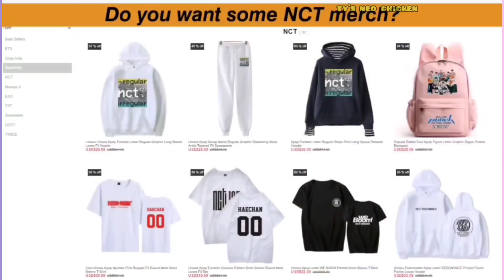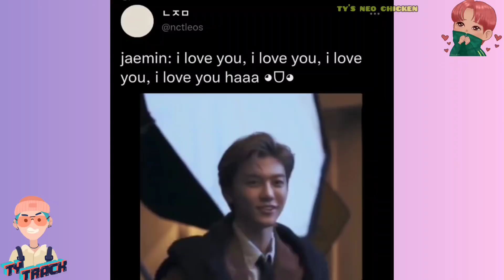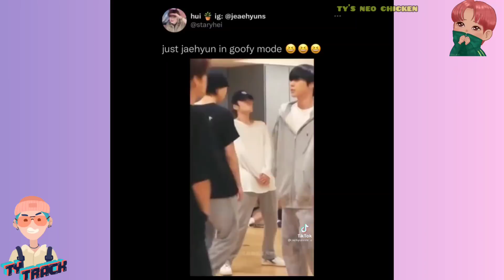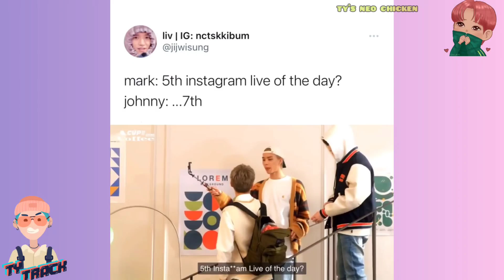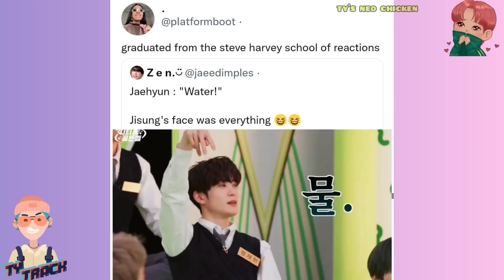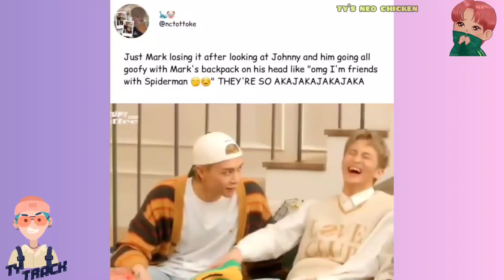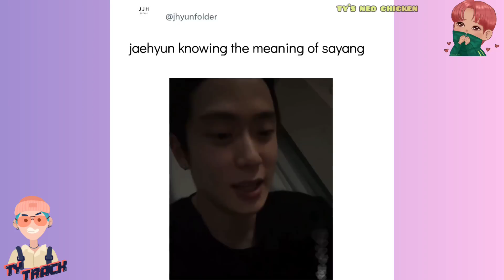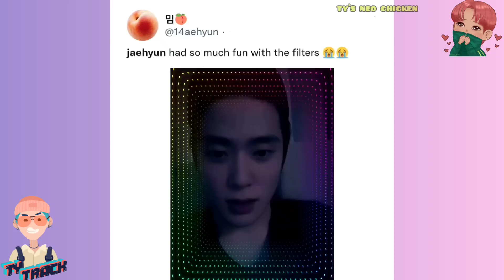nct vines to watch to celebrate jaehyun's 25th birthday